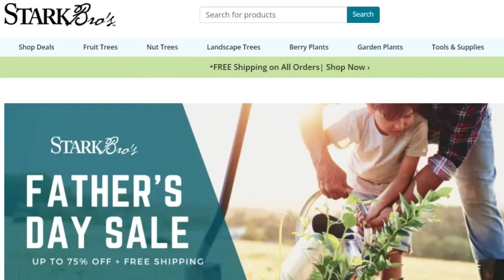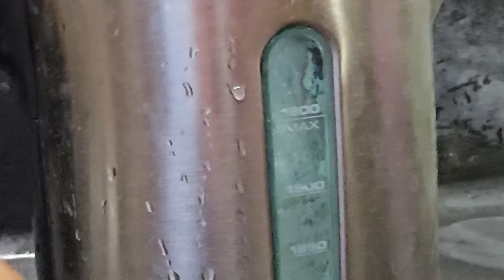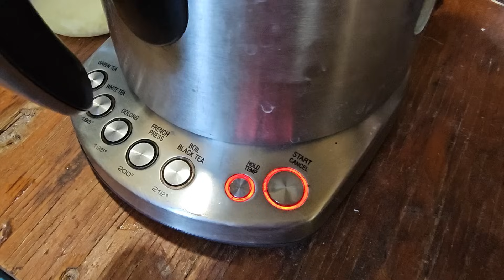BIGGEST We've EVER Seen... What We Did with These Berries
Buy plant cuttings from Mike and Selah here: Sorry we are temporarily SOLD OUT

Mike - @The_Fit_Farmer_
Lacie ~ @Yurt.Momma